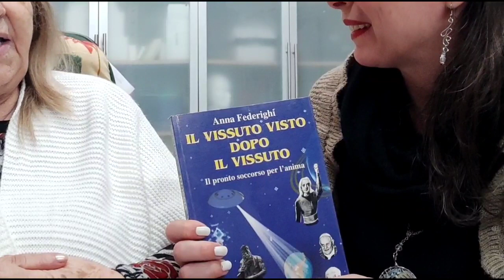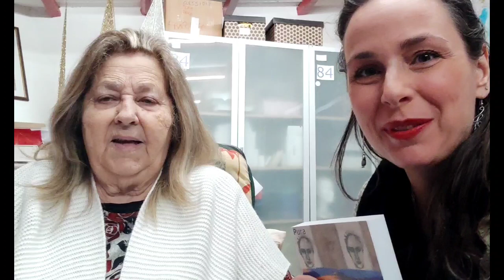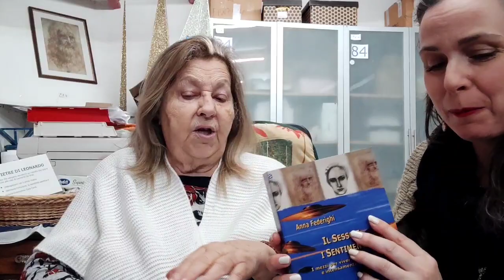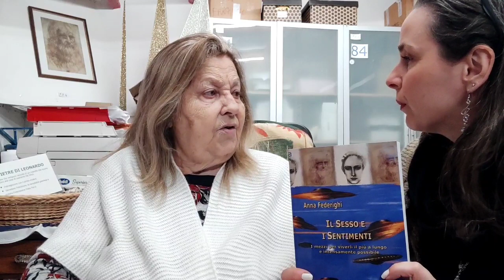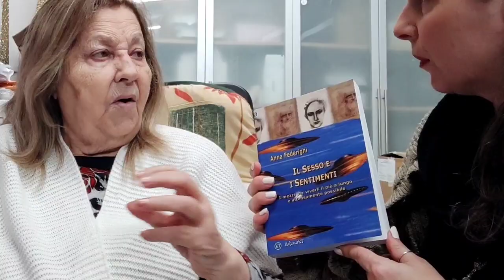Chi è Anna Federighi 1/2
La storia di una donna straordinaria è raccontata grazie a questa conversazione con Anna Senatore Naturopata e giornalista per passione.